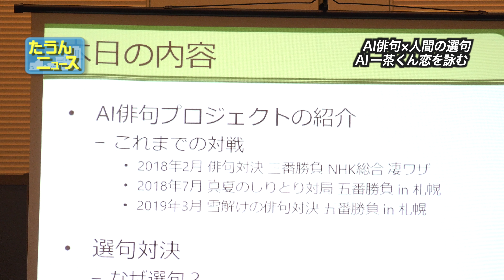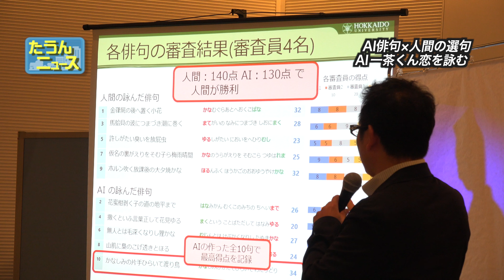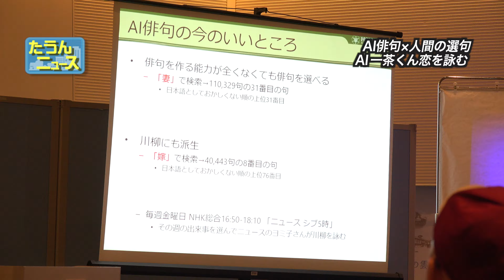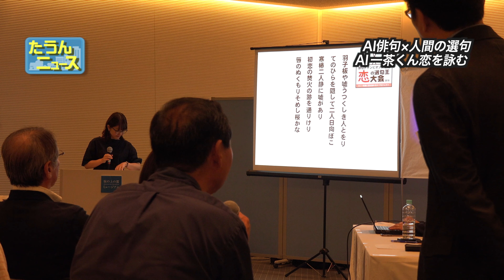【4K】たうんニュース2019年6月「恋の選句王大会2019 AI 一茶君に恋は詠めるか！プロジェクト」